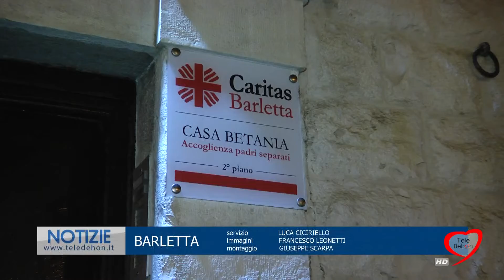SOLIDARIETÀ DELLE FORZE DELL'ORDINE CON LA BEFANA IN CARITAS